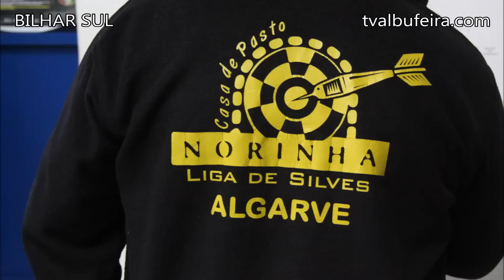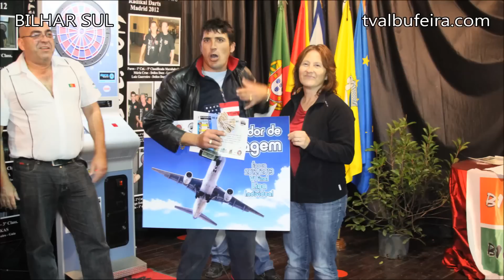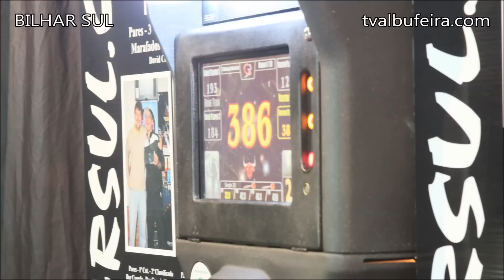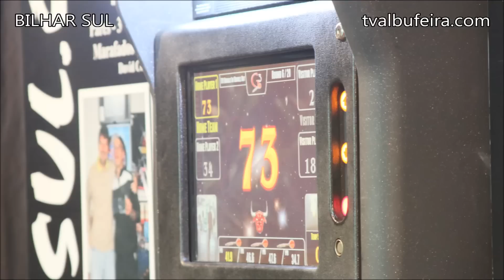TVA apresenta VI FINAL DA LIGA DARDOS INDIVIDUAL (fotos final)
Complexo Desportivo da Nora - Ferreiras - Albufeira